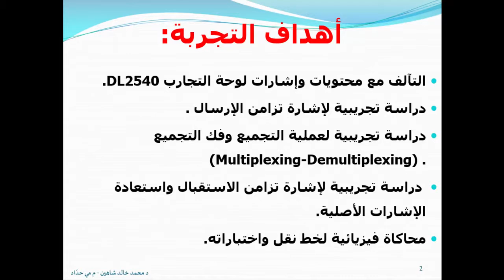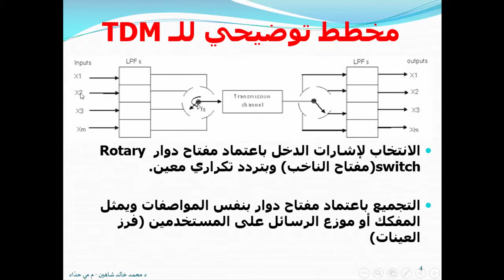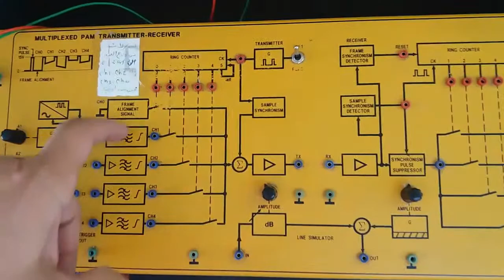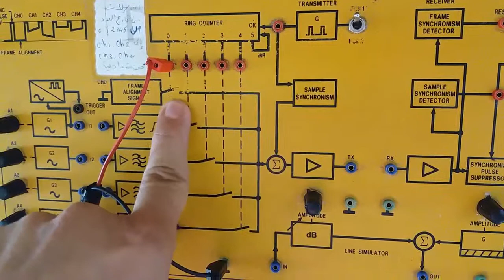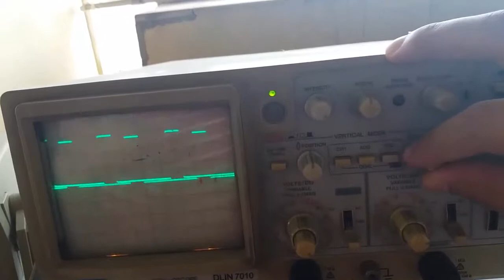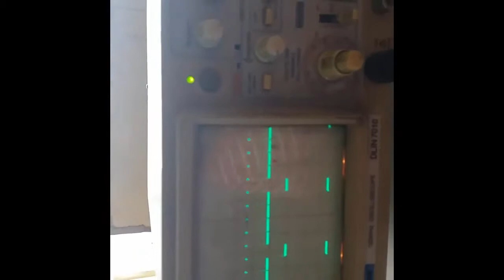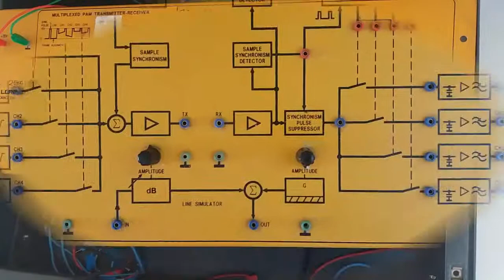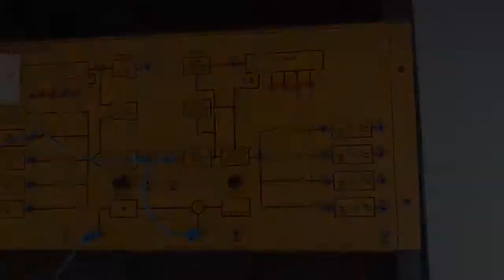3- TDM مرسل ومستقبل إشارات تعديل المطال النبضي والمجمعة زمنياً